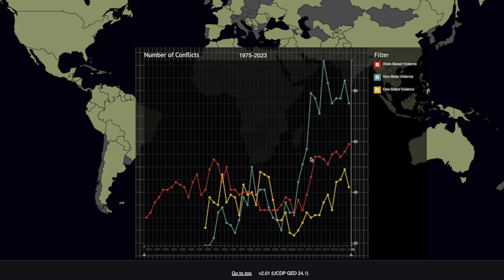De samlar data om världens konflikter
Under 2023 pågick rekordmånga konflikter i världen. Det visar data från Konfliktdatabasen UCDP vid Uppsala universitet. Forskarna på UCDP samlar in information och statistik kring hur många som dör i konflikter och hur många konflikter som är aktiva varje år. Intervju med Therese Pettersson, forskningssamordnare vid Institutionen för freds- och konfliktforskning, Uppsala universitet.